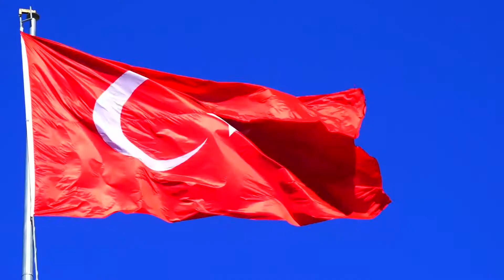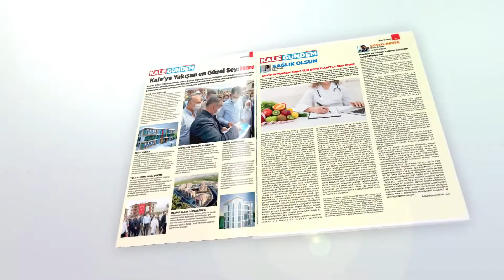Kale Gündem Tanıtım